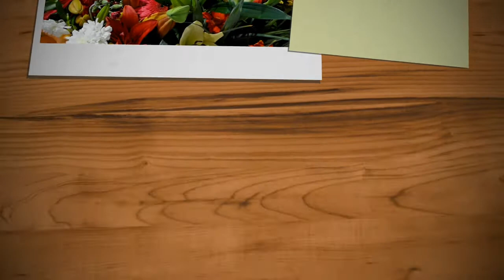Crispy Bhindi recipe withme ।कुरकुरी भिन्डि की sabzi वो भी कम तेल मे frying।। oil free bhindi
Hello & Namaste Mandali,

How's your lockdowndays are going on. I hope all you are staying at home and taking care of your health. Regullarly washing your hand .

Is video me maine simple and bina fry kiye crispy bhindi ki recipe share ki hai. I hpe aap ko pasand aayegi. This recipe of kurkuri bindi sabzi is requires very less time to cook. No need of frying bhindi seperately. This crispy okra is a good option for lunch tiffin box.